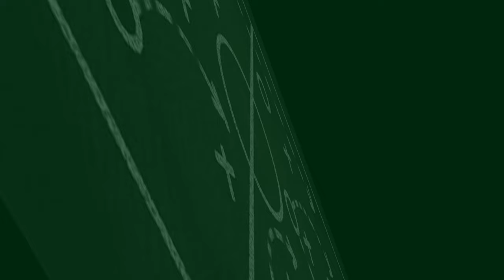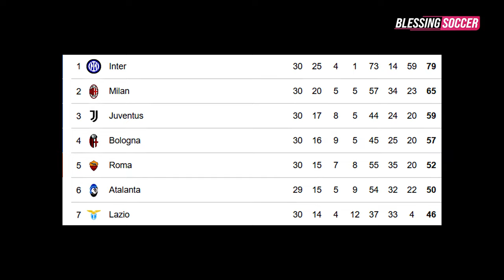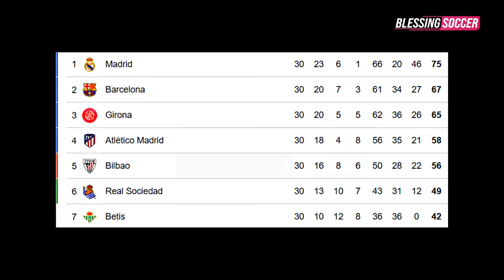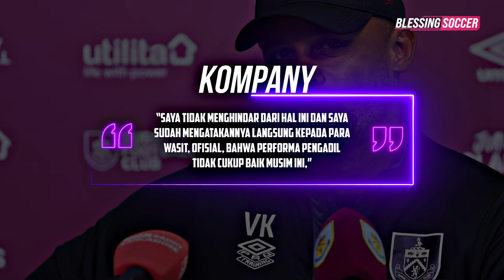Inzaghi Catat 100 Menang! Inter Di Pucuk 🔥 Bologna Jaga Asa ke UCL 👏 Alonso RESMI Tingglakan Barca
BERITA SEPAK BOLA TERKINI & TERBARU HARI INI SERTA HASIL PERTANDINGAN BOLA TADI MALAM DARI BLESSING SOCCER NEWS -- Berita Bola Terlengkap Hari Selasa 02 April 2024: Kemenangan Ke-100 Inzaghi Bersama Inter 🔥 Bologna Jaga Asa ke UCL 👏 Alonso RESMI Tingglakan Barca

00:00 Headlines
00:30 Bologna Vs Salernitana: Pasukan Thiago Motta Menang 3-0
01:01 Lecce Vs Roma: Giallorossi Ditahan Imbang
01:27 Inter Vs Empoli: Menang 2-0, Si Ular Nyaman Di Puncak
01:53 Villarreal Vs Atletico: Saul Menangkan Los Colchoneros
02:21 Al Ahli Vs Al Ittihad: Firmino Cs Menang 1-0
02:48 25 Kemenangan Dalam 30 Laga
03:20 Federico Dimarco Masuk Bek Inter Milan Paling Produktif
03:47 Mainkan 6 Starter Asal Italia
04:15 Kemenangan Ke-100 Simone Inzaghi Bersama Nerazzurri
04:44 Di Eropa, Apparel Jersey Asal Indonesia Ini Dapat Kesan Bagus
05:26 Juventus Kalah Terus, Allegri Terancam Dipecat?
05:56 Mauricio Pochettino Dipecat - Benarkah?
06:29 Girona Belum Menyerah
06:59 'Tangan Besi' Luis Enrique Untuk Kylian Mbappe
07:26 Otak Transfer Southampton Bakal Jadi Dirtek Baru Mu!
07:52 Donadoni Tertarik Latih Timnas Vietnam, Sudah Kirim Cv Kepada Vff
08:21 Tahun Depan, Neymar Segera Pulang Ke Brasil?
08:49 Hummels Akan Tentukan Masa Depannya Di Akhir Musim
09:16 Selama Todd Boehly Berkuasa, Chelsea Tetap Bobrok
09:44 Marcos Alonso Akan Tinggalkan Barcelona Dengan Gratis
10:11 Inter Milan Siap Lepas Marko Arnautovic Ke Klub Lain
10:37 Marc-Andre Ter Stegen Bisa Menangkan Trofi Zamora
11:06 Sudah Gabung Bayern, Kane Tetap Kesulitan Menangi Trofi
11:37 Wasit Premier League Musim Ini Tak Cukup Bagus
12:04 Viral Bintang Barcelona Maki-Maki Fans Di Jalan